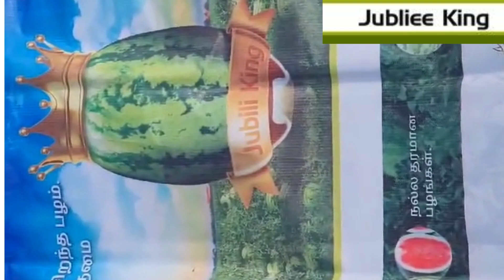வெயில் காலத்தில் ஒரு லாபகரமான வருமானம் எடுக்க ஏற்ற ரகம் Syngenta JUBILI KING Watermelon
this channel describe about seedling raising techniques and cultivation technique's